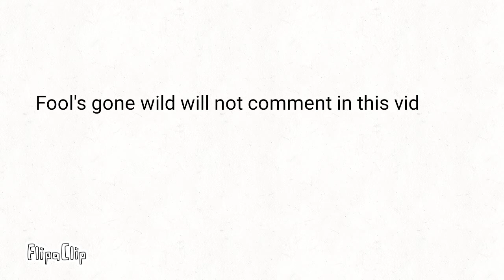fools gone wild will not comment in this vid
FlipaClip - Fool's gone wild will not comment in this vid